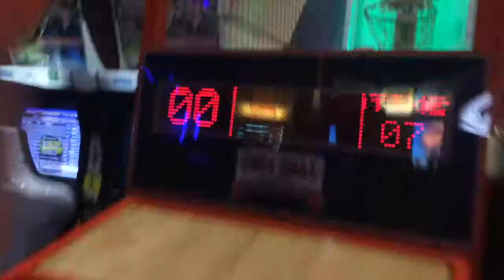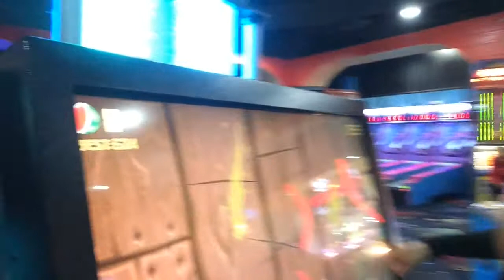Quick Boomer's Vlog • Vivian Do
ask.fm: viviando18